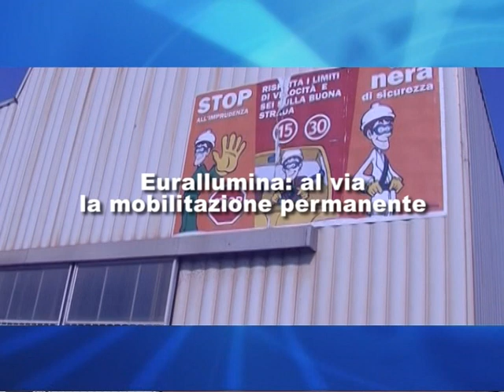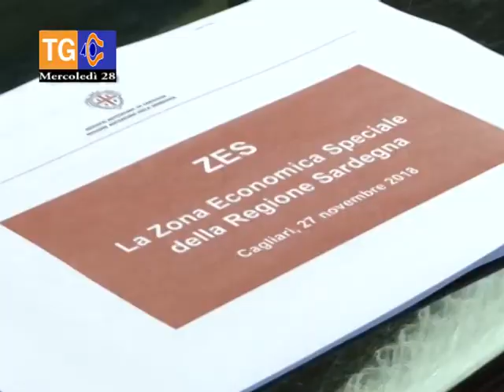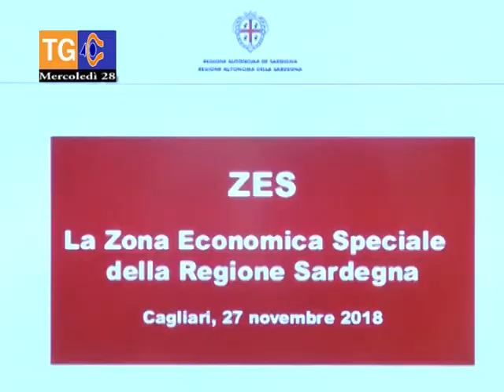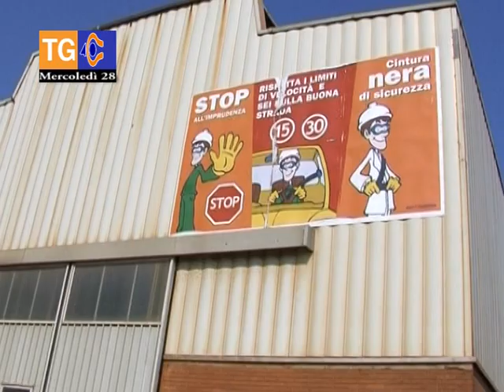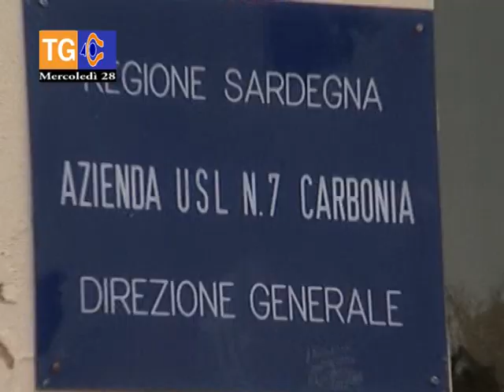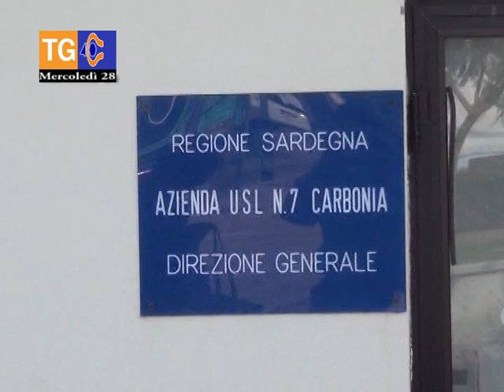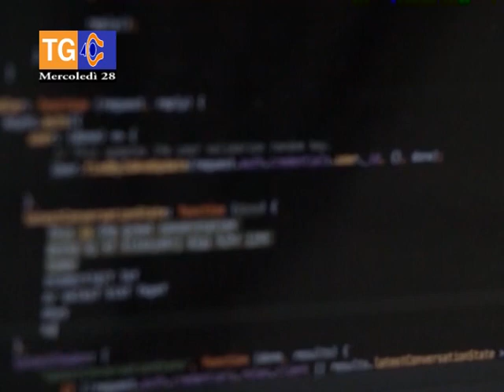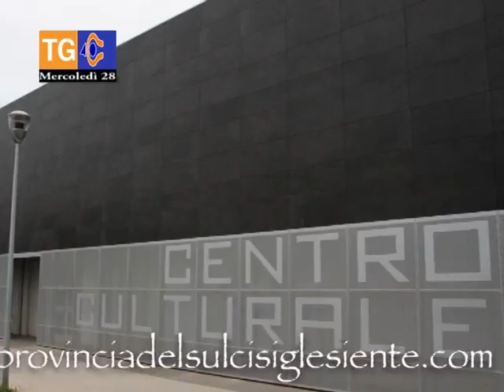TG 40 mercoledì 28 novembre 2018